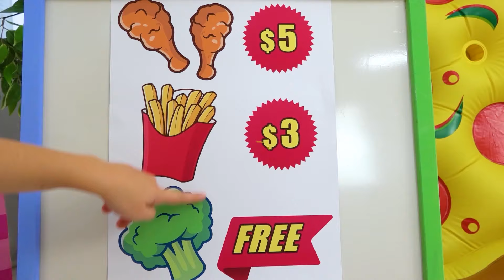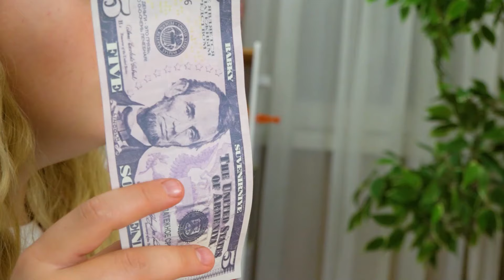Compartir comida y jugar con comida de juguete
Slava y Artem fingen cocinar comida de juguete y compartir comida entre ellos.